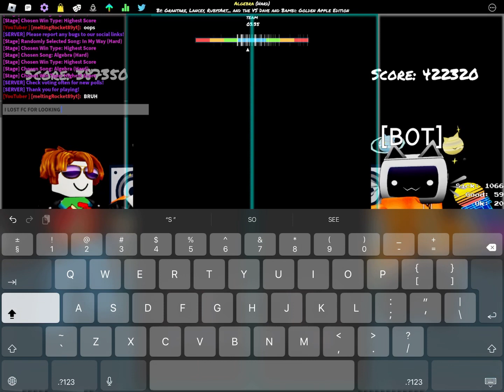i can’t believe i let this happen to me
i swear i’m gonna cry